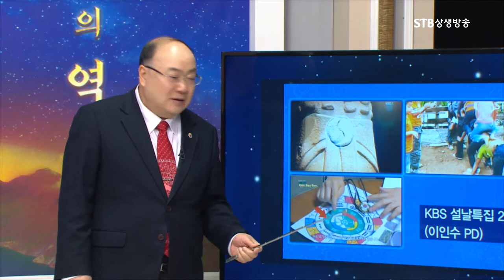남미에 전해진 건곤감리ㅣ멕시코 아즈텍문명에서 복희팔괘 발견ㅣ한민족 문화의 정수는 태극ㅣ하늘의 역사 3강ㅣ박석재 원장